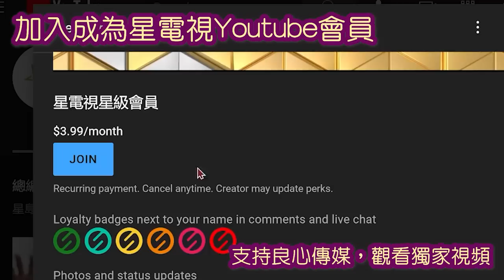04202023時事觀察 第2節 梁燕城 ：巴西与中國共同戰略自主，擺脫霸權控制